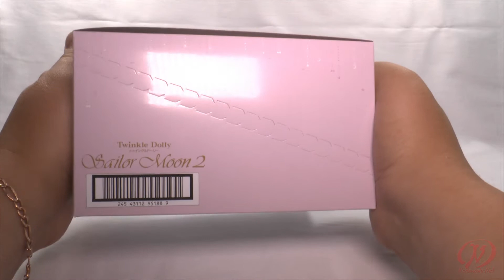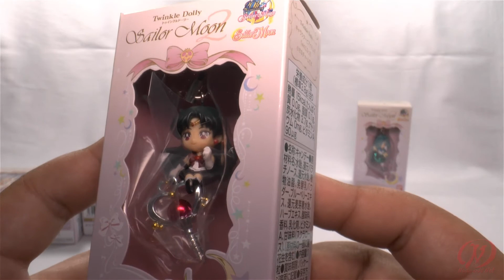Bishoujo Senshi Sailor Moon Super - Twinkle Dolly Sailor Moon 2